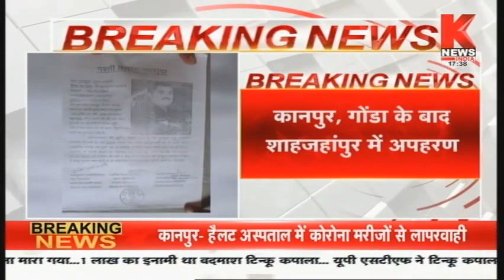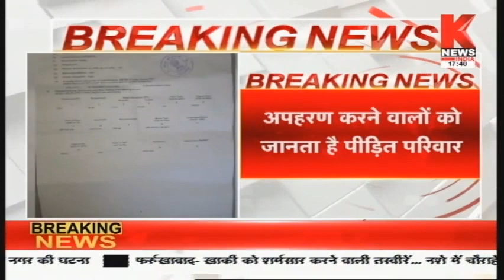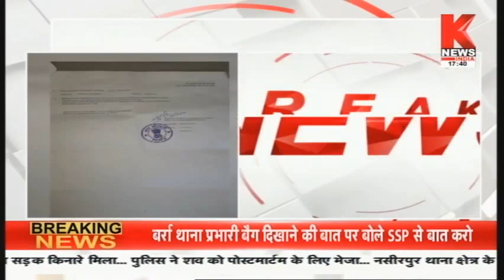यूपी मे नहीं रुक रही अपरहण की घटनाएं ,कानपुर गोंडा के बाद अब शाहजाहांपुर में अपरहण || Knews